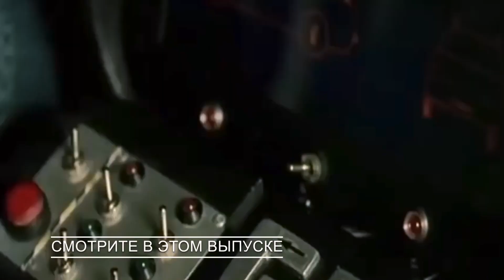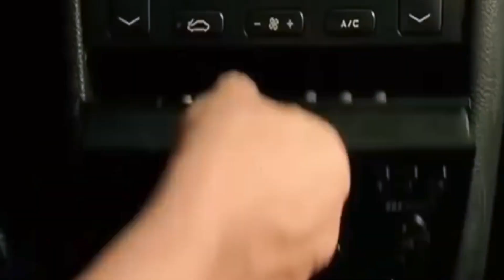test drone DJI MAVIC mini 249гр | лучший дрон 2020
Крадракоптер мавик мини весит всего 249гр. Что дает возможность летать на нем без регистрации и смс))

⚠️ ИНТЕРЕСНЫЕ КАНАЛЫ ⚠️
◾️   @Pronaladkucom   | обзоры и распаковка
◾️   @cryptopanas   | юмор и приколы

Регистрируйся по ссылке ниже и получи 500 голды, 20 дней према и 5 прем танков.